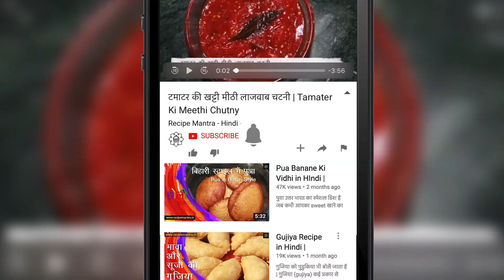चूल्हे पर बनाये बिहारी स्टाइल आलू गोभी की सब्जी। Aloo Gobi recipe video - Village Style Aloo Gobi